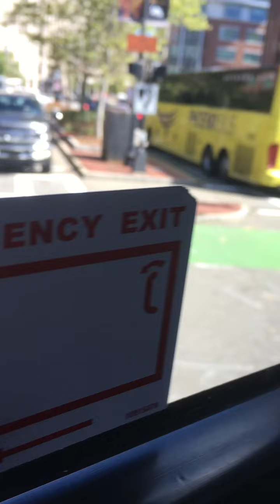Shuttle bus vlog Union Sq to Gov't Center